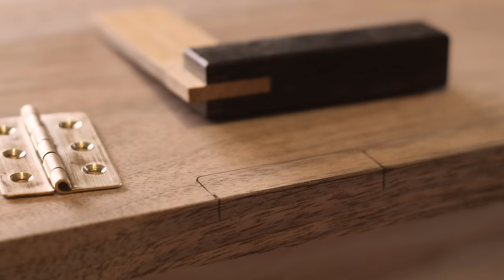Ash and Walnut wall mount floating desk Making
There are no ads in my videos and I don't sell anything, so my channel is at an early stage of development and needs support.

Fold down Desk - tung oil finish